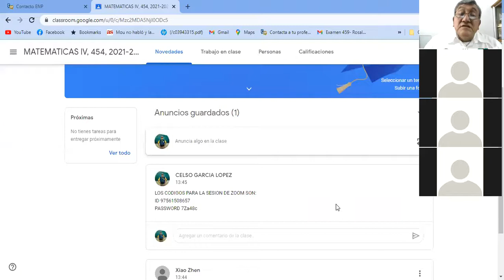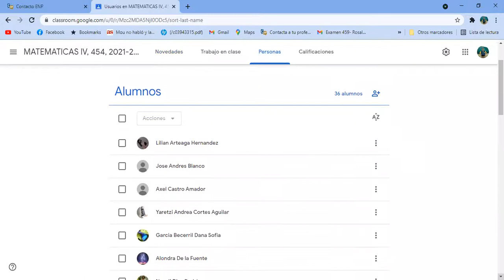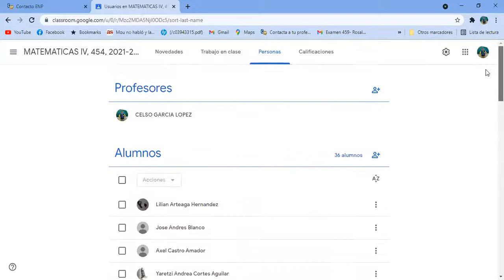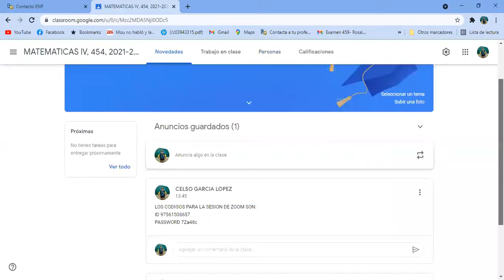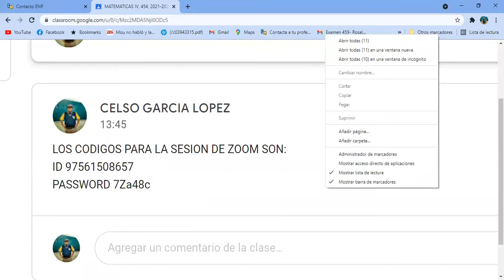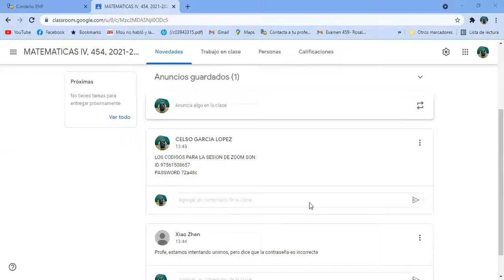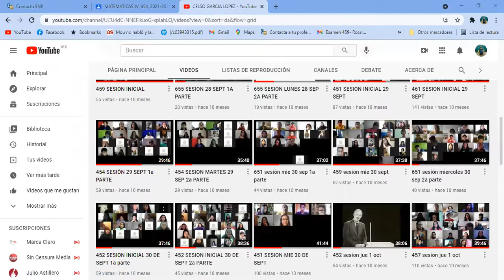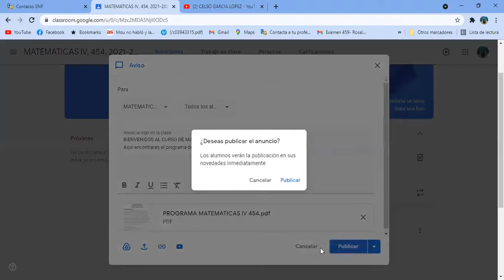454 2021 SESION INICIAL 9 AGO, 1A PARTE